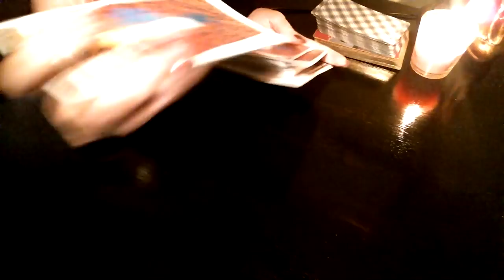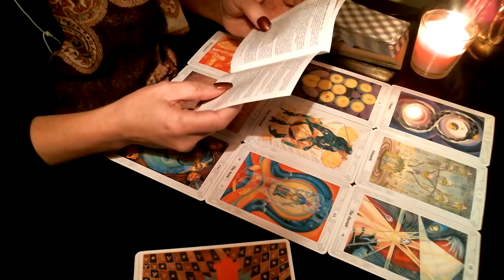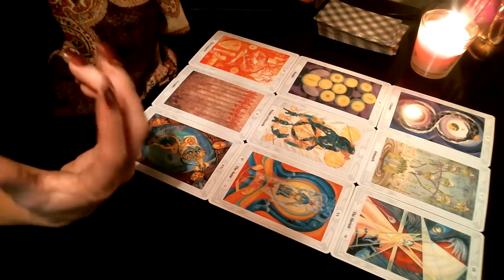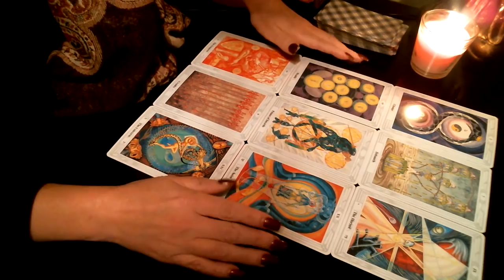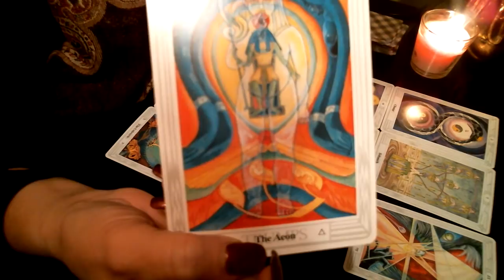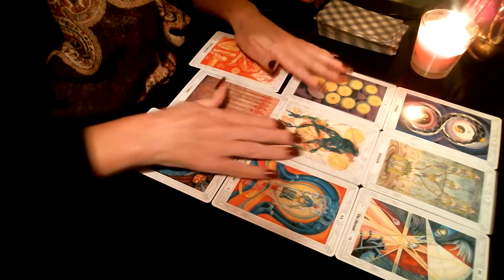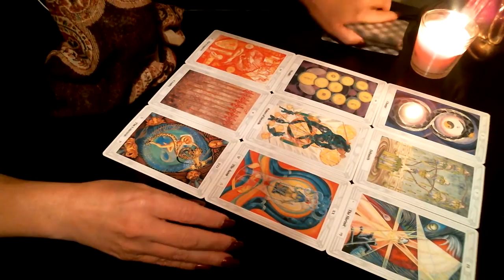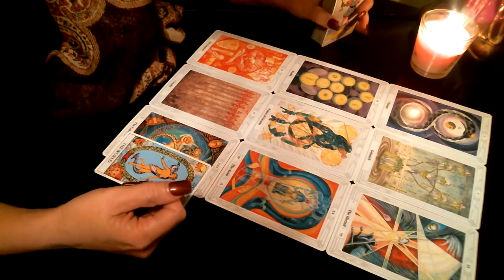Gemini November Love | They're Changing!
Become an EXCLUSIVE member to my channel by clicking this link!

Once you become a channel member you'll get to engage in a live monthly chat with me where I'll offer you a tarot card reading to any question you ask (no medical or legal)

Any Questions.